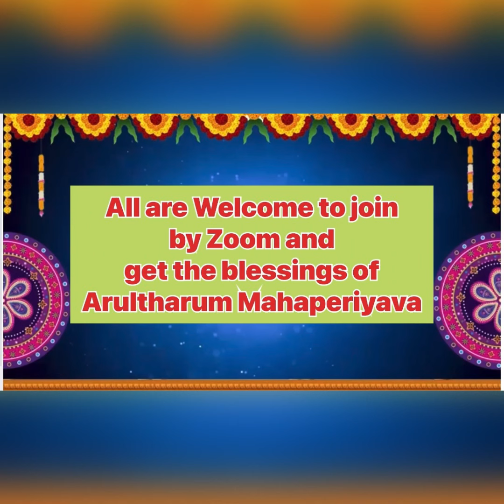ATM Speech by Sri. INDRA SOUNDARAJAN, Sunday 5.30 PM IST